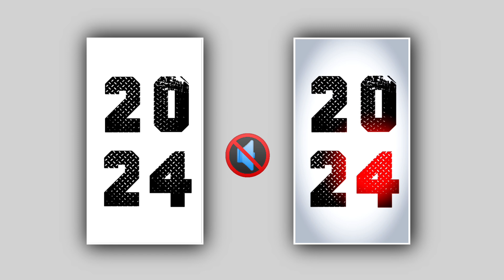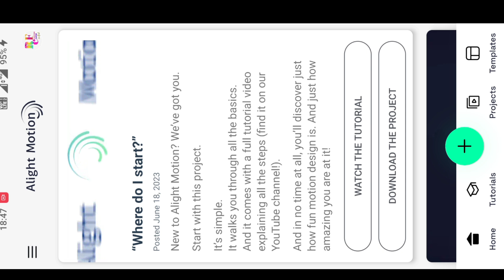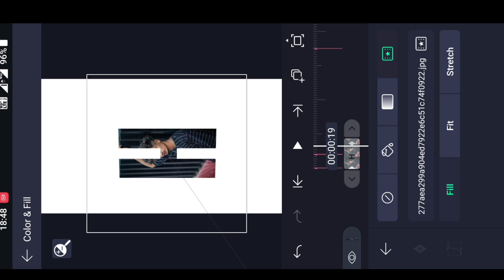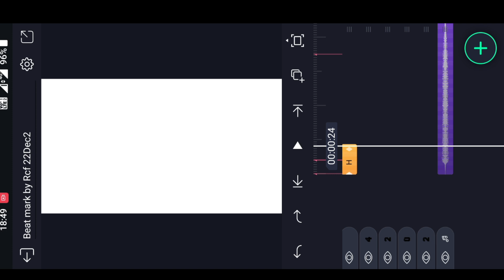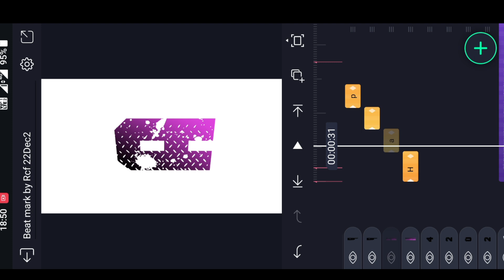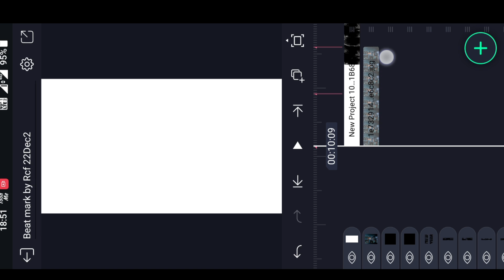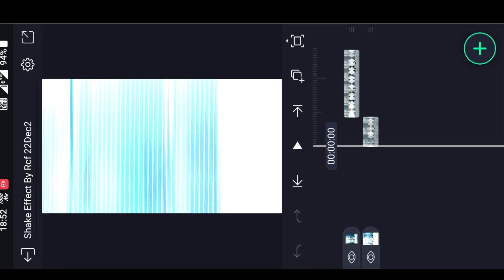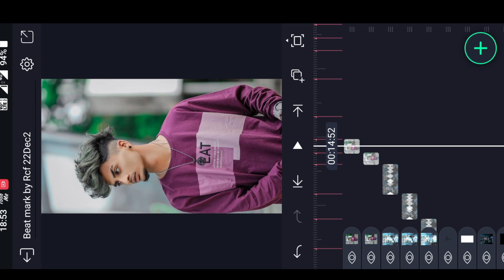🔥Trending New Style Happy New Year 2024 in Alight Motion special video editing in editing Trending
Trending New Style Happy New Year in Alight Motion special video editing in editing Trending 2024

{ LINK }
Font Link 👍

Shake Effect

Photo link

Song link 🔗

Please contact.